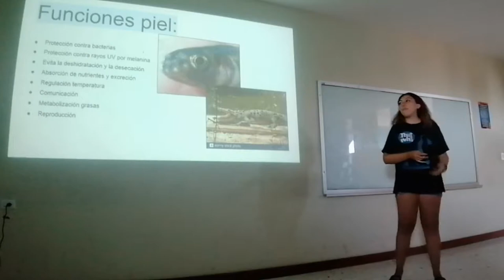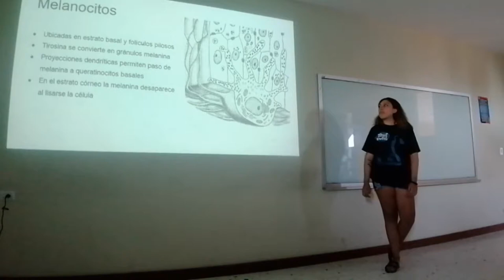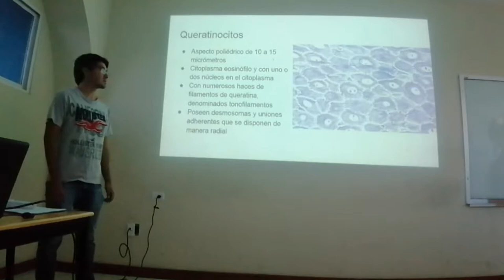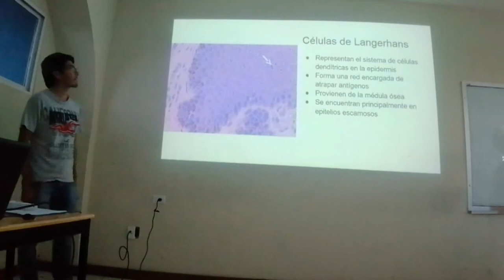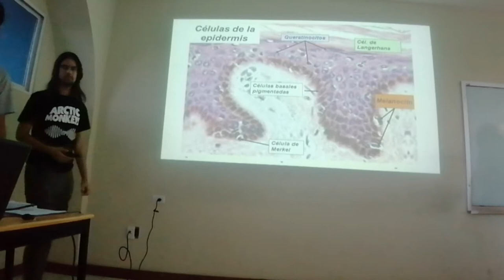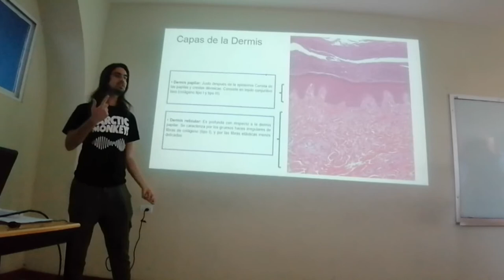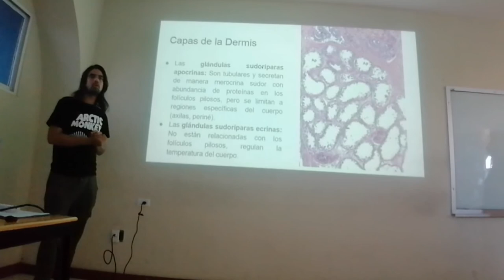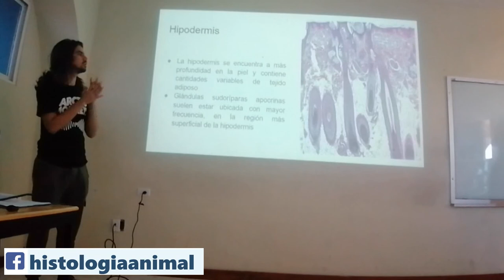Sistema Tegumentario - 19-II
Exposición escolar del tema Sistema Tegumentario para el curso regular 2019-II.